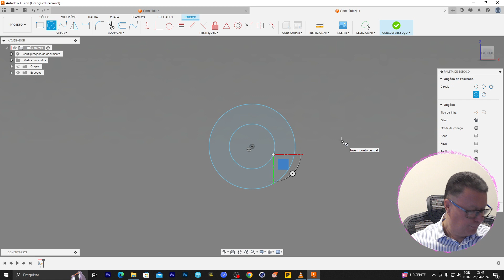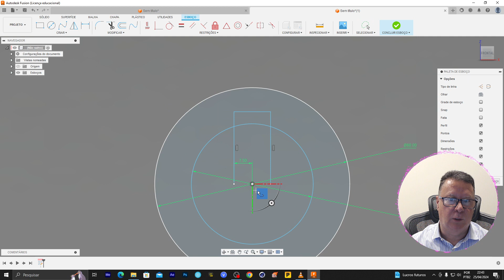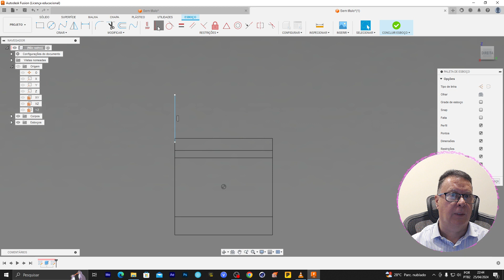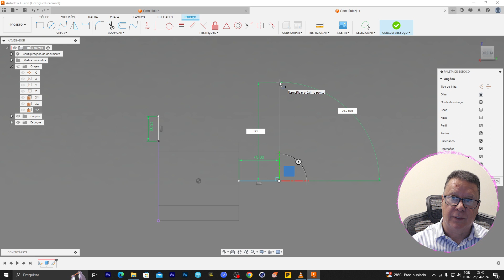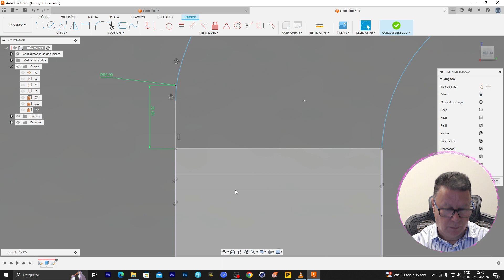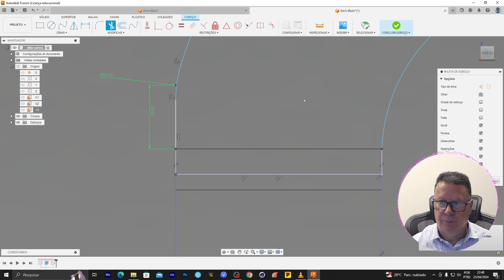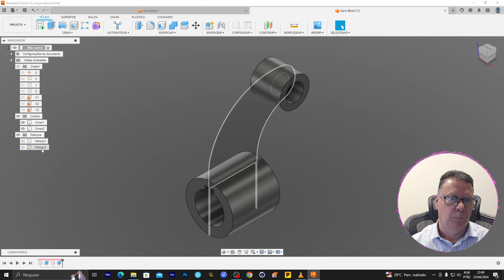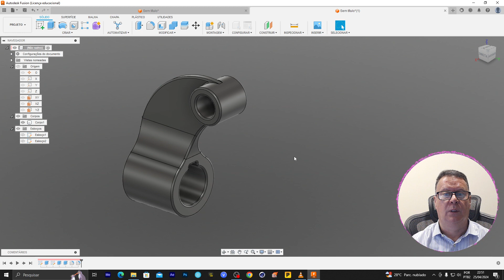AUTODESK FUSION 360 PEÇA MECÂNICA ALFA 004